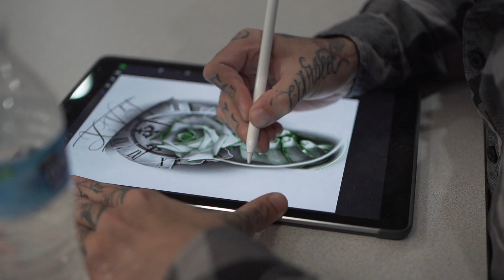The Skull Museum | LUXURY TATTOO SHOP in CALIFORNIA | Behind the Scenes!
For career opportunities please email your resume/portfolio